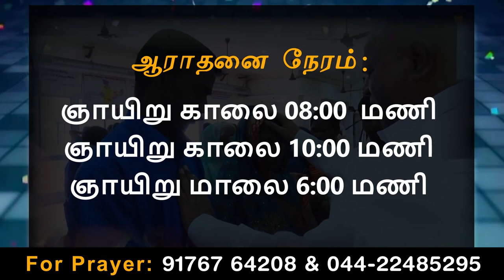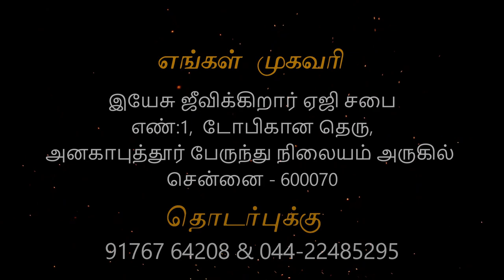12-02-2023- Sunday service Anakaputhur AG Church.